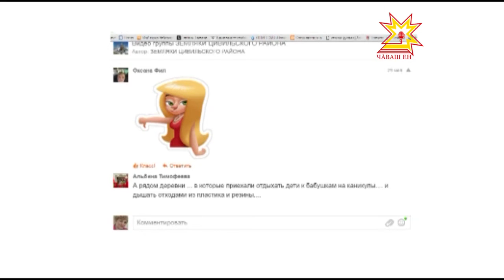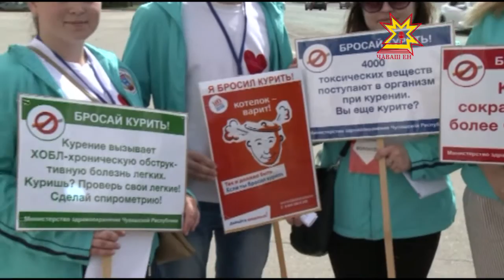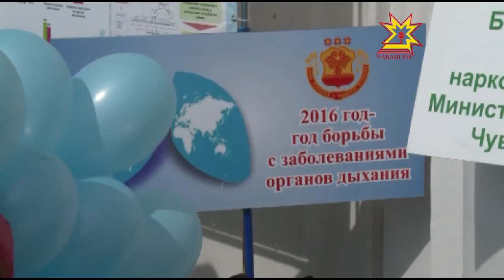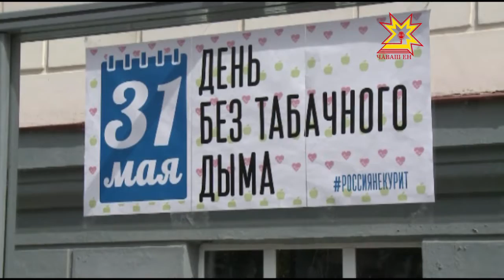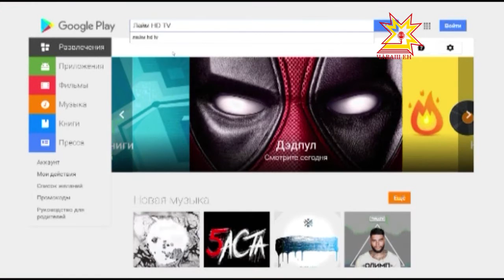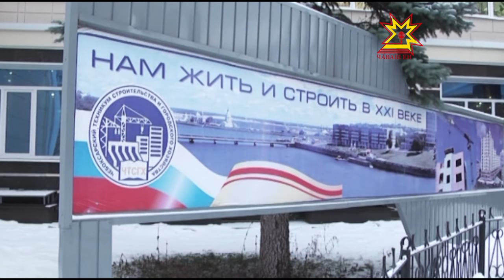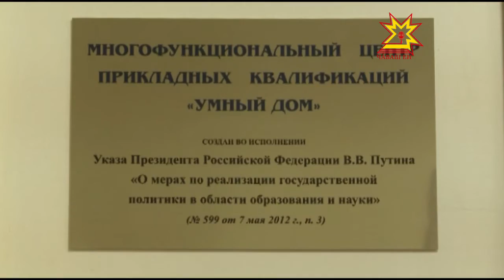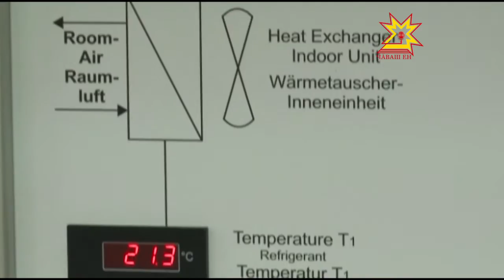Республика 31 05 2016 на русском языке Вечерний выпуск